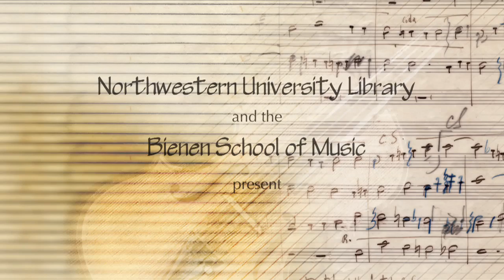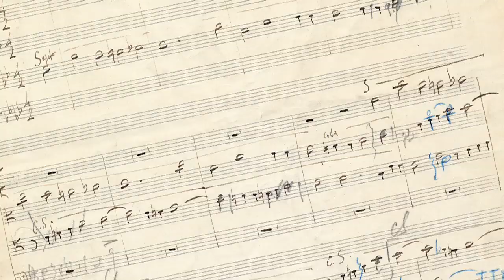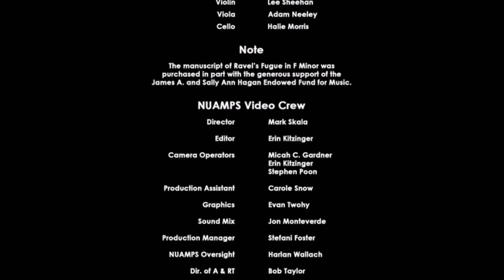Revealing Ravel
Northwestern University Library and the Bienen School of Music invite you behind the scenes of the world premier of an early unpublished work by French composer Maurice Ravel. ____